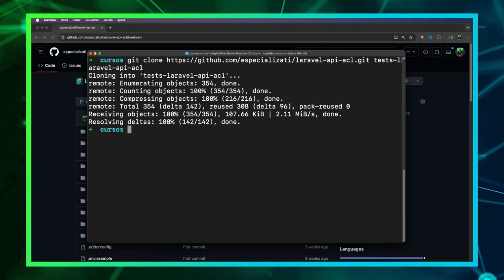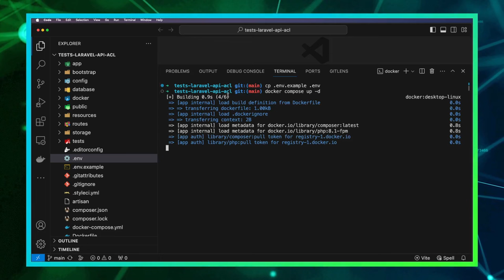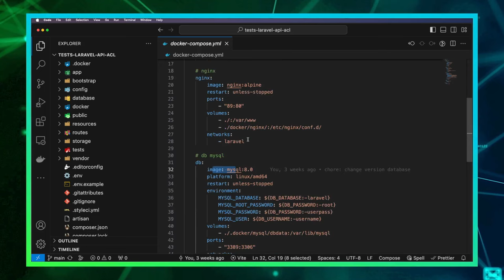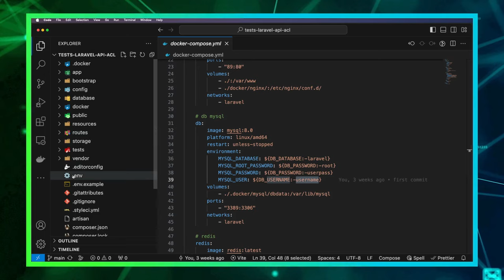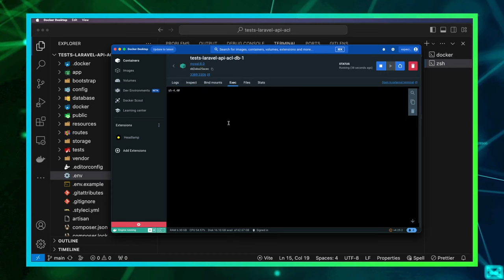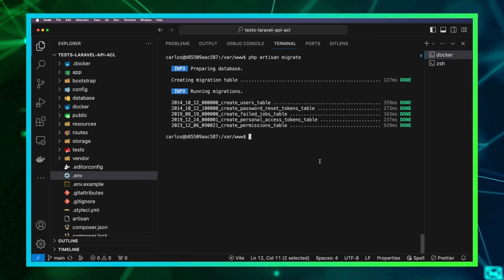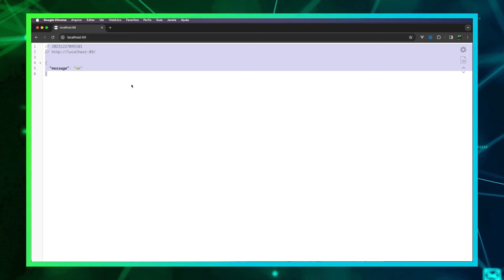Aula01 - Rodando API Laravel